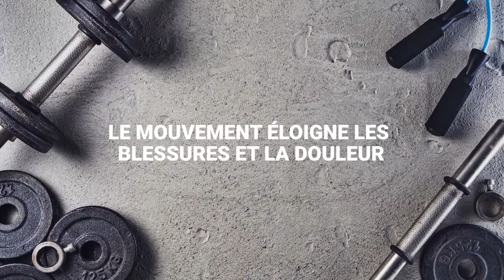🏋MUSCULATION🏋 à quoi ça sert 🤔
Pourquoi faire de la musculation ? Est-ce efficace pour perdre un peu de gras ? Est-ce dangereux ?

Tu aimes mon travail et veux m'encourager voici un lien POUR FAIRE UN DON

Mon objectif, vivre jusqu'à 100 ans en pleine possession de mes moyens et permettre à tous d'atteindre leur bien-être physique. Pour ce faire, tu trouveras des vidéos simples, avec un contenu de qualité et allant droit au but.

Sur cette chaine, tu y trouveras des capsules santé, des tutoriels de mouvements et d'entraînement, des vidéos qui portent à réfléchir, des interview avec des personnes inspirantes et des routines d'entraînement à faire avec moi.

Je suis: Un enseignant d'éducation physique 🏋, un artiste martial (Juki jitsu) 🥋, un papa 👨‍👩‍👦, un penseur philosophe, un passionné de cirque 🤹, un pratiquant de flowarts (poi), et surtout, un humain doté d'une bienveillance sincère en quête de liberté corporelle.

LMF Props : code promotionnel pour 5% de rabais chez LMF props, un artisan de matériel de flowarts québécois de qualité *monsieurpoiami*